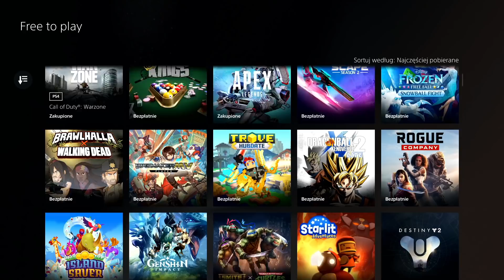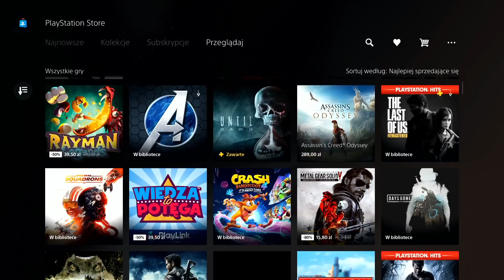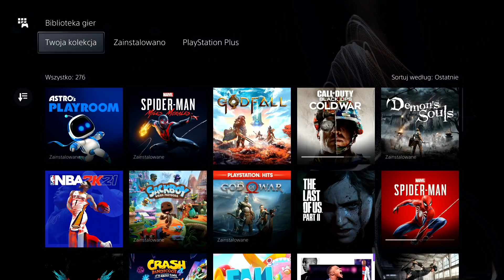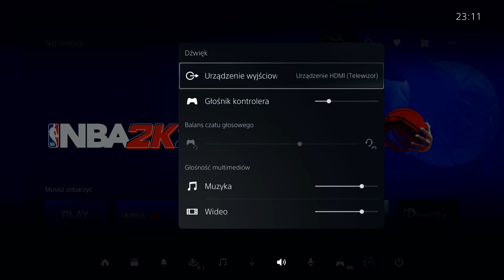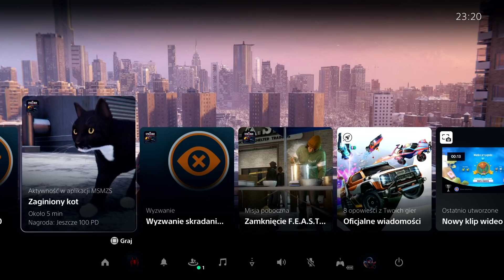System PS5 działa błyskawicznie. Sprawdzamy wszystkie opcje menu PlayStation 5